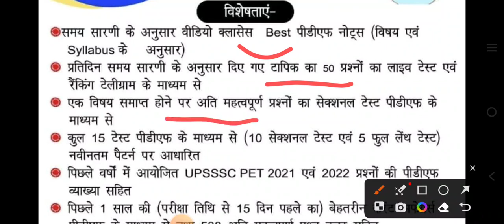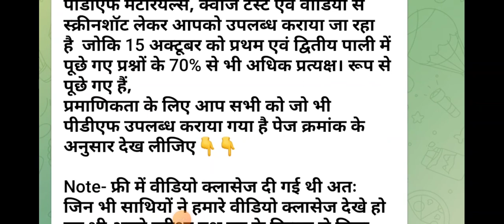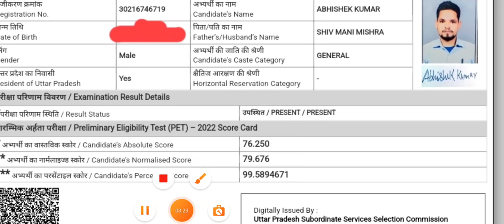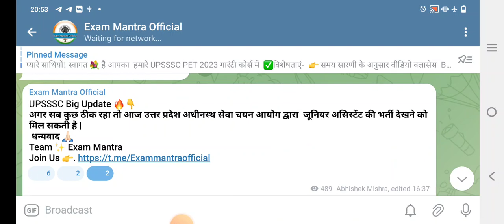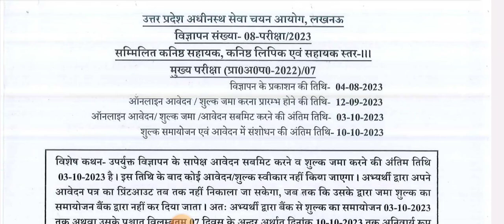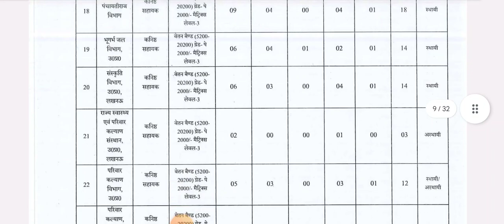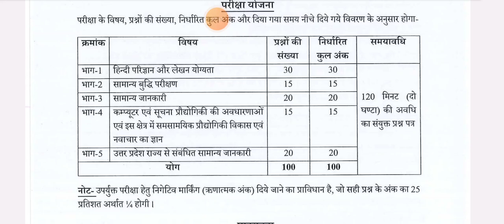UPSSSC Notice Out|| UPSSSC Junior Assistant 3800+ Vacancy Notification Out|| Cutoff??||Eligibility?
UPSSSC PET 2023 Notification||Syllabus||कैसे प्राप्त करें 80+अंक||PET 2023 गारंटी बैच

What'sup for UPSSSC PET 2023 Query👇👇

Join our telegram channel Exam Mantra Official for instant Updates

RO ARO 2023 Notice Out|| RO ARO 2023 Sachiwalaya Notice Out|| RO

rrb ntpcrrb Locopilotrrb
technicians vacancyrrb ntpc new vacancy
rrb new vacancy upsssc pet 2022 score cardUPPSC interviewUPSC interviewUPPSC ro aro
UPPSC ro aro latest news
UPPSC ro
upsssc

UPSSSCupsssc lekhpal
upsssc latest updateupsssc latest news todayupsssc latest news by target With Abhishek
upsssc lekhpal bharti news by Exam Mantra upsssc lekhpal Hindi by target With UPPSCUPPSC news UPPSC latest news todayUPPSC latest news today by target With AbhishekUPPSC news by target With Abhishekuppcs pre examuppcs pre exam 2022UPPSC 2022 news by target With Abhishekrrb ntpcrrb ntpc resultrrb ntpc result stage 1rrb ntpc result stage 1 2019 rrb ntpc result by target With AbhishekAllahabad high courtAllahabad high court ro aroAllahabad high court RO ARO Expected Cutoffupsssc latest news todayupsssc junior assistant resultsupsssc junior assistant 2019 upsssc junior assistant results declaredupsssc lekhpal bharti exam dateupsssc junior assistant documents Verification dateupsssc junior assistant documents Verification newsupsssc vdo exam dateupsssc vdo exam date newsupsssc vdo re exam date by target With Abhishekupsssc vdo exam date by target With AbhishekHindi by target With Abhisheksandhi by target With AbhishekHindi Varnmala by targetin With Abhishekpolity questions by target With Abhishekcomputer questions by target With Abhishekcomputer short cut key by target With Abhishektgt pgt noticeup policeup police vacancyuppolice vacancy 2023uppolice vacancy newsup police up police syllabusup police eligibilitytgt pgt new vacancy newstgt pgt new bhartitgt pgt new vacancy news by target With Abhishektgt pgt by target With Abhishekprincipal bharti newsprincipal bharti news by target With Abhishekuptet latest newsuptet resultsuptet latest update by target With Abhisheksuper tet up super tet exam newsup super tet exam news by target With Abhisheksuper tet exam newsupsssc lower 2 resultsupsssc lower mainsupsssc lower latest newsupsssc lower 2018 news by target With Abhishekupsssc lekhpal bharti news 2021upsssc news by target With AbhishekUPPSC news by target With AbhishekUPPSC ro aro latest news by target With AbhishekAHC ro aro news by target With Abhishekuppoliceup police big updateup police new vacancy updateUPPSC newsUPSSSCupsssc petupsssc pet 2022UPSSSC PET class upsssc geography classupsssc pet 2022 admit card upsssc pet 2022 geography classupsssc pet 2022 economy class up governmentup government schemesup government health schemeupsssc lekhpalupsssc lekhpal bhartiupsssc lekhpal bharti newsupsssc lekhpal bharti cutoffupsssc lekhpal mains cutoffAllahabad High Court VacancyAllahabad High court bharti 2022Allahabad High Court bharti newsAllahabad Highcourt new vacancyAllahabad high courtAllahabad high court group cAllahabad high court group dAllahabad high court stenographer Answer KeyAllahabad high court stenographer cutoffAHC Stenographer Answer KeyAllahabad high court group c cutoffAllahabad high court ro aroAllahabad high court RO ARO ResultsAllahabad high court RO results#upsssclatestnewstoday#uppcsmainsuppcs mains 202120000 anusevak bharti20000 up anusevak bhartiroadvej bharti upup roadvej bhartiUPPSC APO APO 2022 bharti lekhpalHindi Classes for UPSSSC Abhishek sir1. ( Varnmala part-1)2. ( Varnamala part-2)3. ( Sandhi Vicched)most Important computer Short cut keys By Abhishek Sir BPSC68th BPSC exam68th BPSC Exam Analysis68th BPSC Exam answer key68th BPSC Exam date68th BPSC exam cutoff India polity important ( Top- 503. (most imp. samvidhan sanshodhan)5. (Article- 15)5. ( imp. Part Of Indian constitution)Most Important GI tags of India By Abhishek Sir BPSC67th BPSC Exam67th BPSC Exam 202167th BPSC Exam Analysis67th BPSC Exam Analysis 202167th BPSC exam answer key67th BPSC Exam Analysis